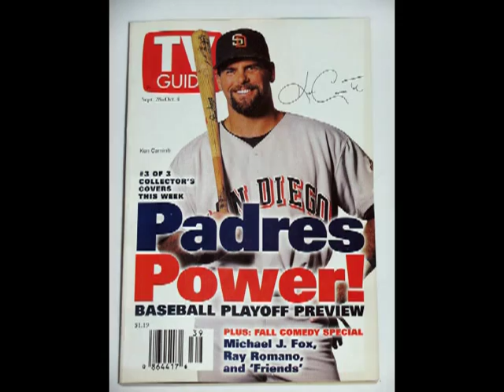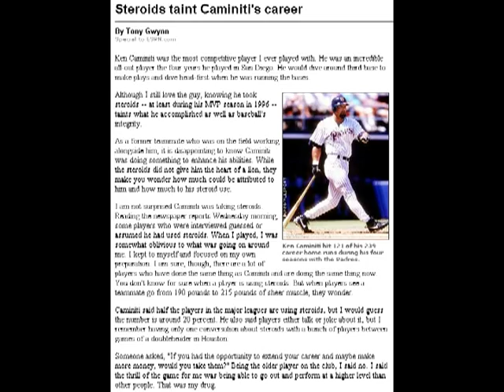Hey Caminiti! Macarena Parody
"Hey Caminiti!" is a 1996 parody song of the Macarena, written and performed by Glen Erath, of the old Hudson and Bauer radio show in San Diego. The song is a tribute to Ken Caminiti, who played third base for the Padres at that time. The song was played during a game at Jack Murphy Stadium exactly one time, after which Caminiti ask that it never be played during a game again. I was at that game, and I distinctly remember everyone in the stands attempting to do the Macarena.

The source is an audio cassette, which explains the low, monaural quality complete with tape hiss. Specifically, the source is a compilation of Hudson and Bauer bits and songs, called "Ornamentally Deranged".